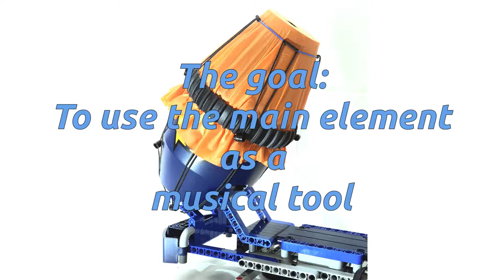LEGO Robotmka3rs Concrete Remix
My participation on another Robotmak3rs Remix. I made a robotic Conga Drum using the parts from the 42112 Concrete Mixer and the MINDTORMS EV3 (and also a few other City parts like a parachute and strings).